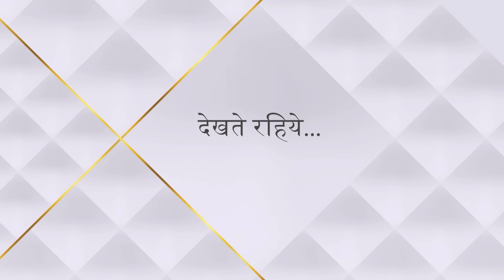Sasural Genda Phool | ससुराल गेंदा फूल | Suhana aur Ishaan ho rahe hai door!